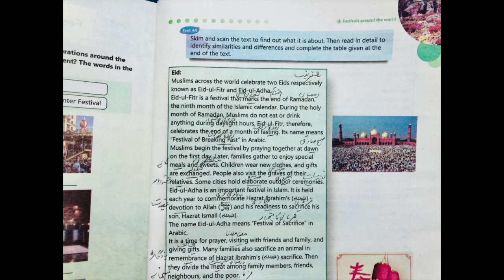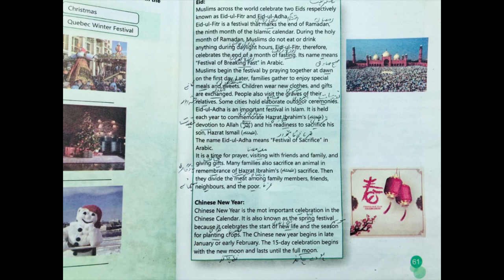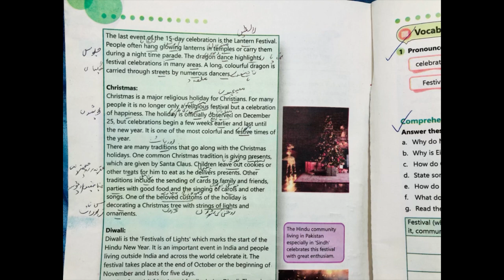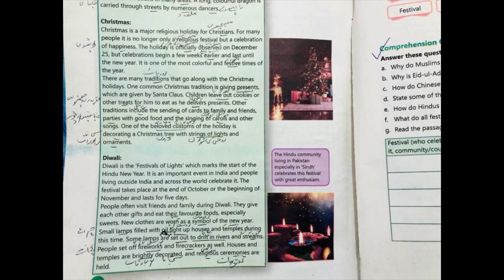Class 7 English unit 4 A Festivals Around the World | Reading & Translation | new syllabus 2023